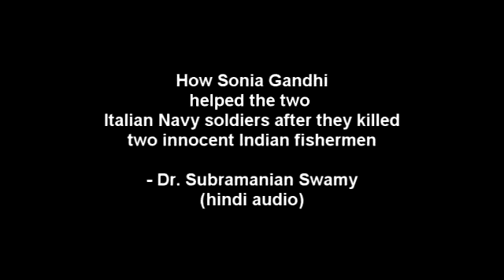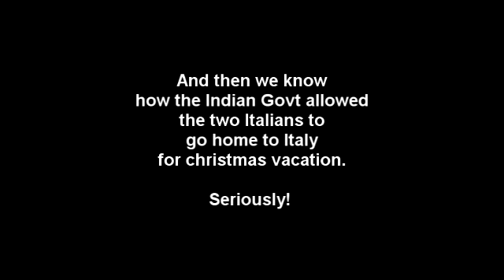How Sonia Gandhi helped Italian soldiers who killed indian fishermen - Dr.Subramanian Swamy (hindi)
Very briefly